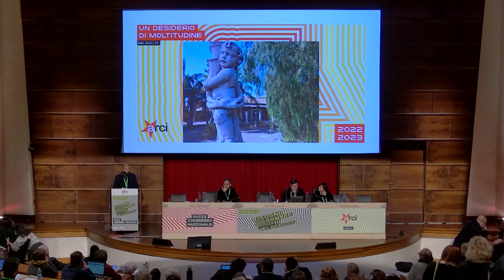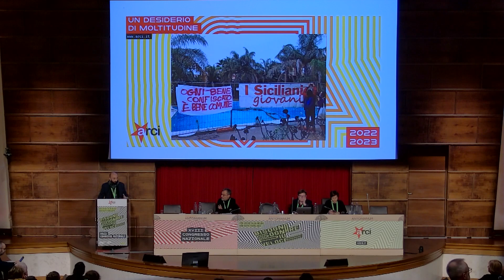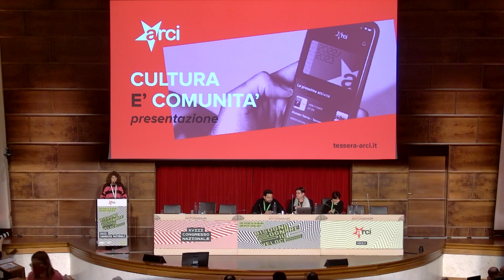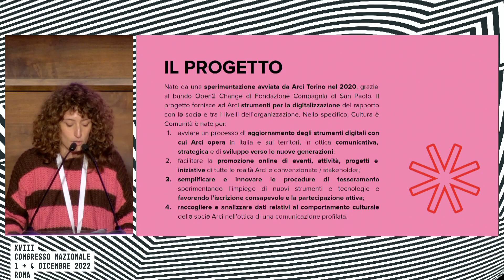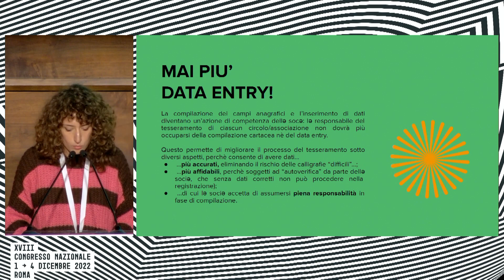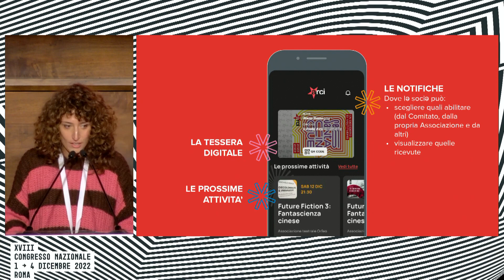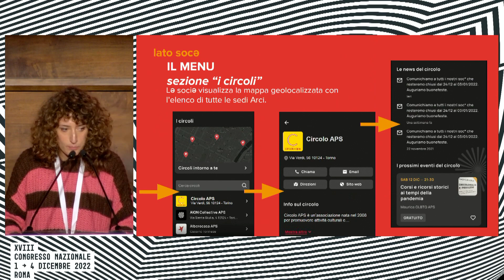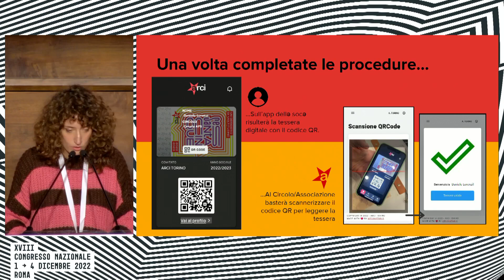XVIII Congresso nazionale Arci | Sabato 03 dicembre 2022 (pomeriggio)